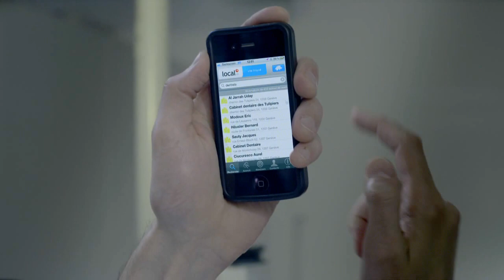local.ch Dentist (fr)